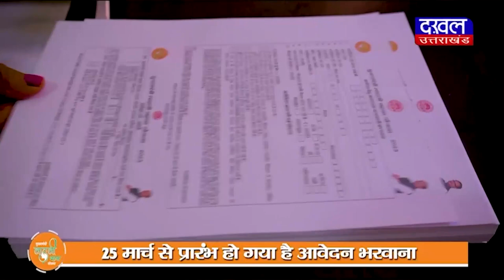DAKHAL NEWS पुलिस ने मुसलमान युवक को किया गिरफ्तार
पुलिस ने मुसलमान  युवक को किया गिरफ्तार
युवक ने  धीरेन्द्र शास्त्री पर की आपत्ति जनक पोस्ट